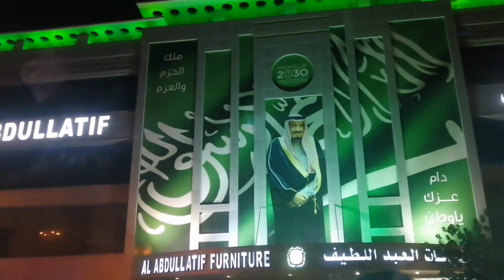Al Ulaya Saudia Arabia Riyaidh Prince Muhammad Bin Abdulaziz Road